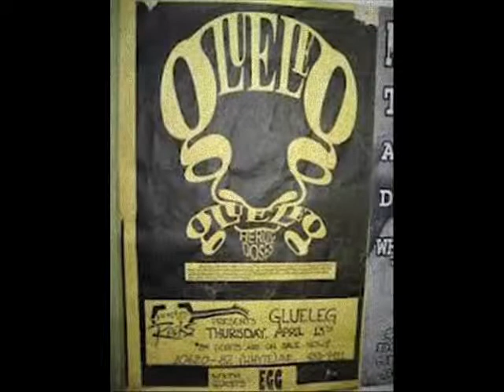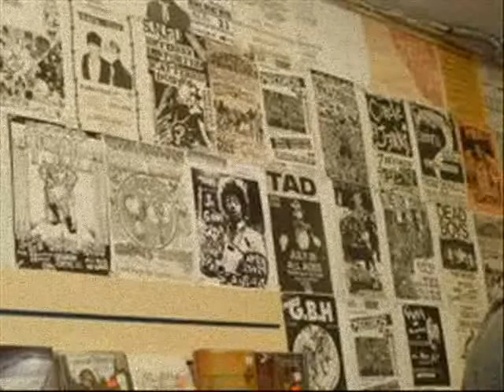Glueleg - Park Alien (1993) EP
Here is the very rare debut recording from '90's alt-rockers Glueleg, a four-song EP. It's an exciting collection that showcases the band's unique, early horn-driven style.

Galactic Cattlehand
Fraz
Advertising is the Artform of the 20th Century
Cultural Faux Pas